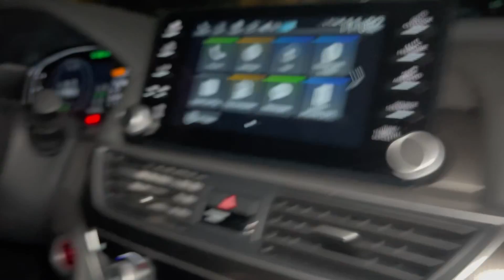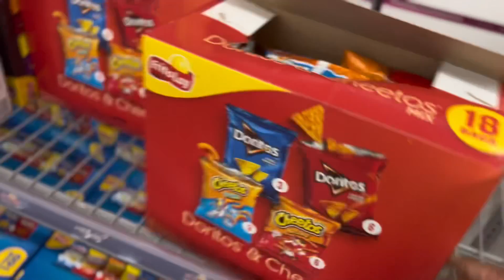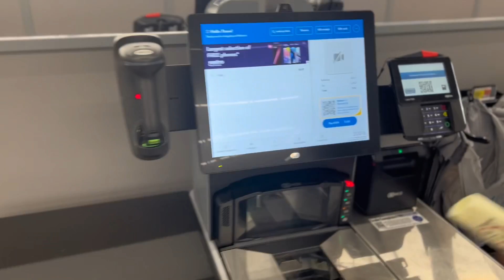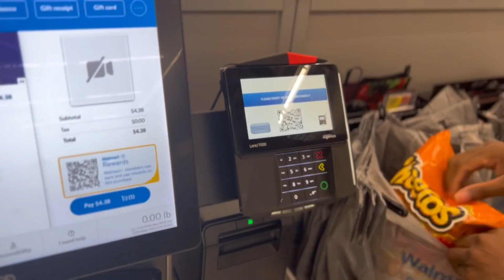Went In Walmart And Opened Every Body Wash!!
Jacoby Boykins Goes Into Walmart With Teammates!